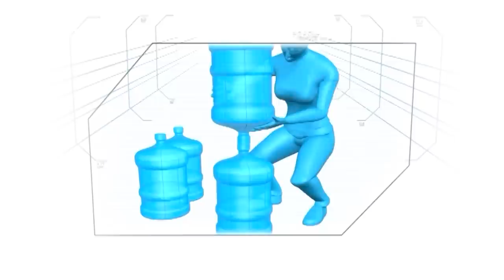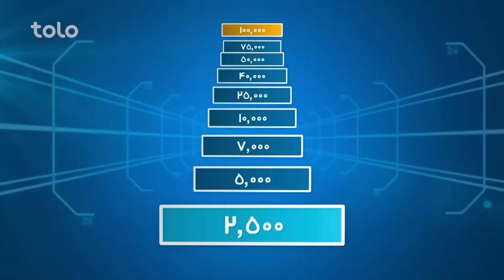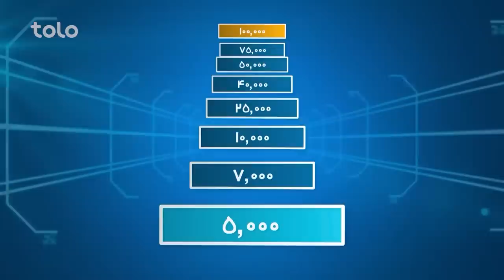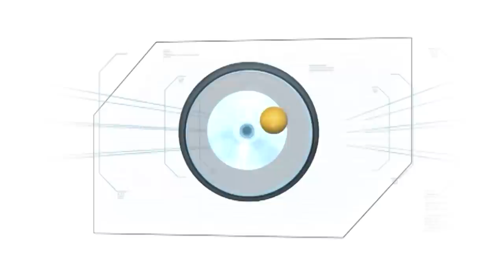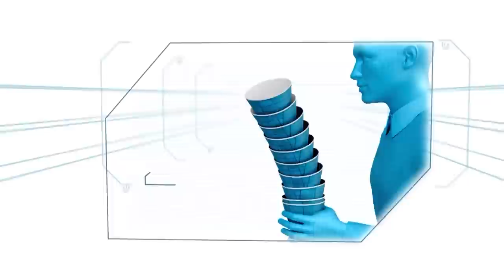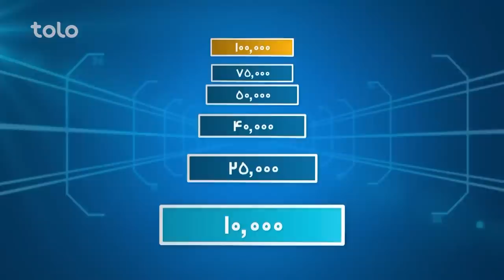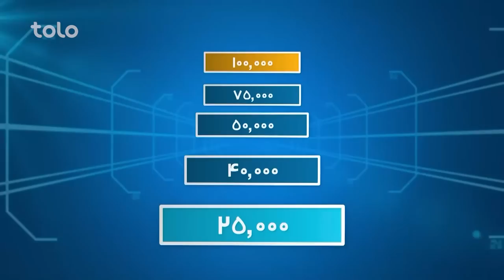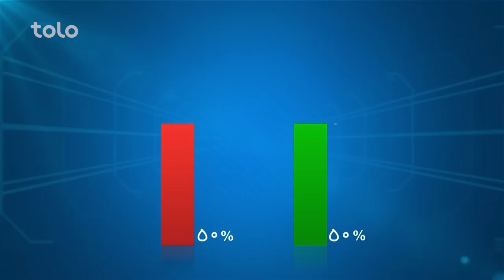Hit Lahza ba Lahza with Frotan & Shams | هیت لحظه به لحظه با حکیم‌الله فروتن و شمس رحمانی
Lahza ba Lahza with Frotan & Shams